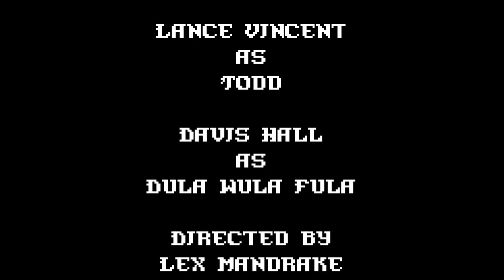Dank Dungeons Episode 1: Mummy Slap!